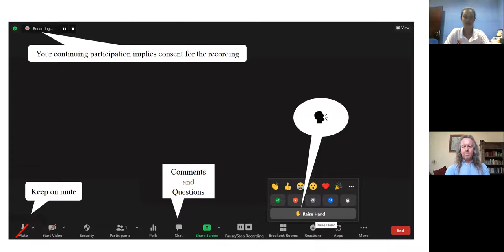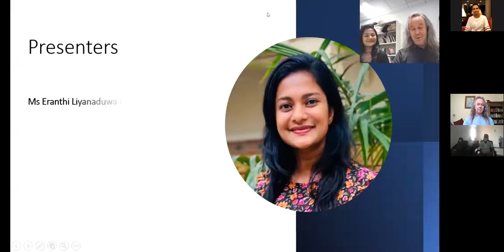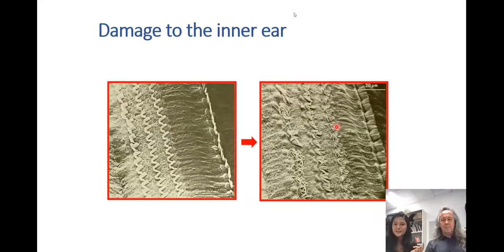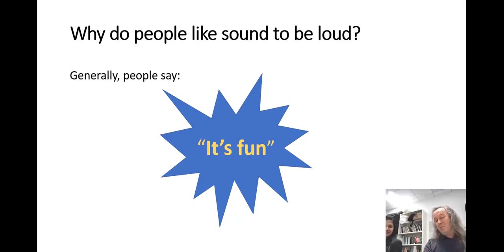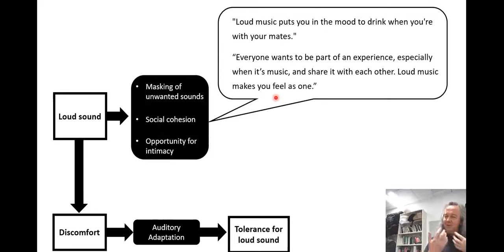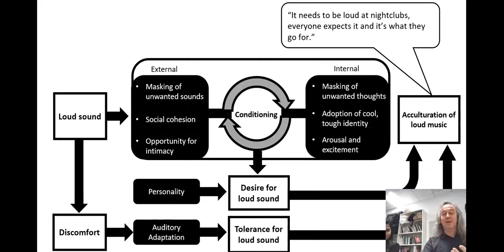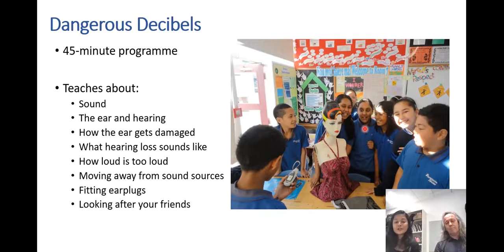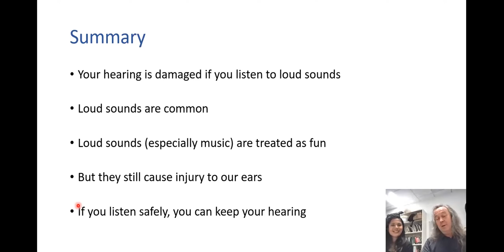To hear for life, listen with care! Let's protect our hearing from loud sounds.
According to the World report on hearing (2021), an increasing number of people are living with and at risk of developing hearing loss. The report highlighted noise control as a critical intervention and the importance of alleviating exposure to loud sounds.
In celebrating World Hearing Day 2022, this year's theme of the World Health Organization, "To hear for life, listen with care", focuses on the importance of safe listening to maintain good hearing across the life course. The Department of Disability Studies, Faculty of Medicine, University of Kelaniya, Sri Lanka, organized a series of activities to celebrate the event, one of which is a webinar on protecting hearing from loud noise exposure.

The resource persons of the webinar are Prof. David Welch, an associate professor in Audiology, University of Aukland, New Zealand and Ms Eranthi Liyawaduwa, a doctoral candidate in Audiology, University of Aukland and lecturer at Department of Disability Studies, Faculty of Medicine, University of Kelaniya, Sri Lanka. They share the evidence-based methods that promote safe listening and how to prevent common causes of hearing loss, including hearing loss associated with recreational sound exposure.